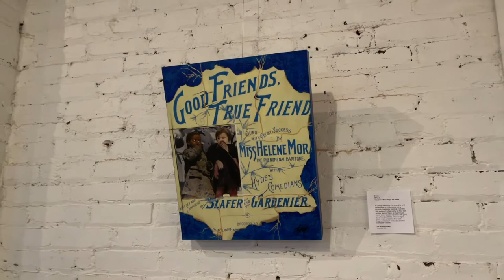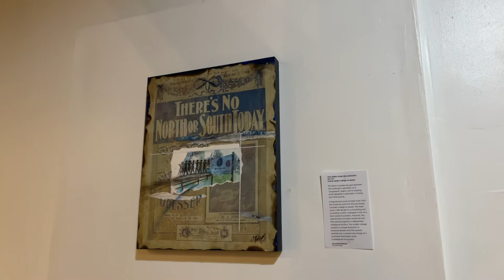Virtual exhibition tour and artist narration of LISA MYERS BULMASH's solo "The Home Inside My Head"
Virtual tour and artist narration of LISA MYERS BULMASH's first east coast solo exhibition, "The Home Inside My Head" at Morton Fine Art in Washington, DC.
Video credit: Jarrett Hendrix

Contact the gallery for private viewing by appointment, price list and acquisition.

"For most of this year, we’ve had to make a home inside our heads -- because a virus was blocking the way out to “normal” life. That was fine by me at first: home is my castle and retreat. But there’s no vacation from yourself, or the deepest fears for your children’s future. Even a rich interior life becomes over-stuffed with emotions, memories and uncomfortable truths.

The works in "The Home Inside My Head” reflect this ambivalence. The “Bought and Paid For” series was born from the love and deep gratitude for my ancestors’ struggles to give me greater opportunities. But even during my sheltered childhood, I recognized not every house feels like home as I experienced it. Not every parent prepares their child for ugly realities like institutional racism. As a 21st century Black woman, I need to make work that explores my disillusionments as well as my hopes for America. Collages like “One Nation, Under Reconstruction” are my attempts to name these experiences as truthfully as I can.

I center a Black and female viewpoint in my work, as examples of a specific story illuminating the general human condition. But there’s something else. We can’t continue to tell each other the same stories featuring the same old heroes. Those icons accomplished amazing things everywhere but at home. We need to imagine our next home before we can live in it: this is the place where we build new narratives."  - LISA MYERS BULMASH, 2020